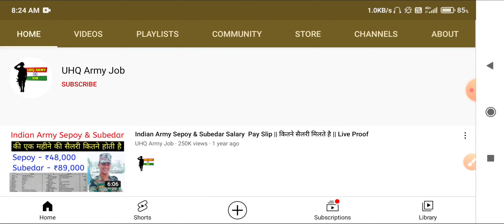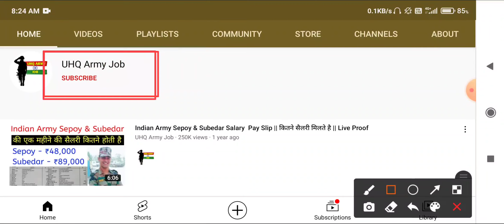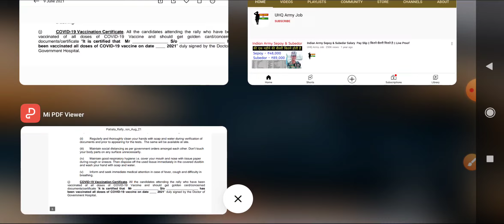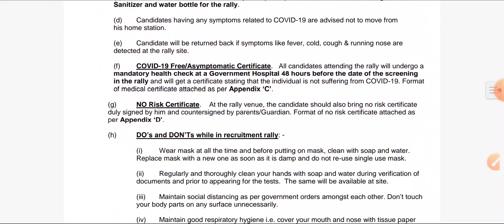Covid-19 Vaccination Certificate कैसे बनवाये | आर्मी की सभी भर्ती में ये सर्टिफिकेट है जरुरी ??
how to fill Covid-19 Vaccination Certificate for army
Corona doses vaccine certificate 2021
how to process Covid-19 Vaccination doses